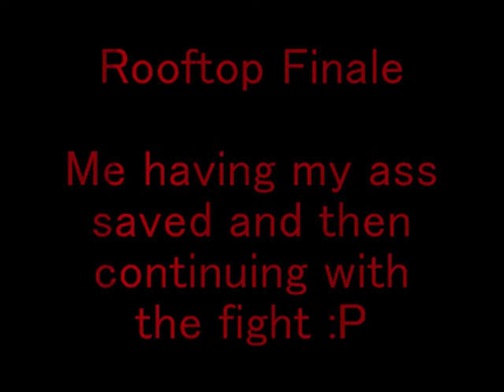King Lorenzo plays Left 4 Dead - Commentary No. 1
The almighty zombie slaying machine *cough* , King Lorenzo, returns to the field in the no mercy campaign, with a crack squad of brits :P here are just some of the clips of the versus we played and they are all in the survivors prospective. So watch and enjoy as you watch me bathe in blood, half of which is the zombies, the other half is my own :D